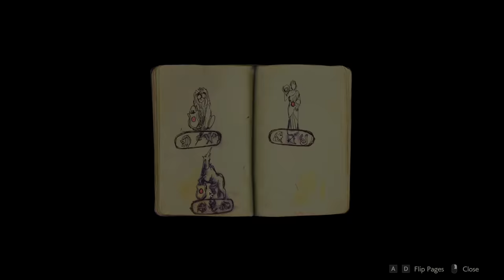Resident Evil 2 but it's ruined by mods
We're back with more Resident Evil modded content but this time it's the highly awaited Resident Evil 2! Join Sandy and Wallace as they try survive!

Voice work
Kermit

Outro Music and Wallace Mash up
Prod by ANH